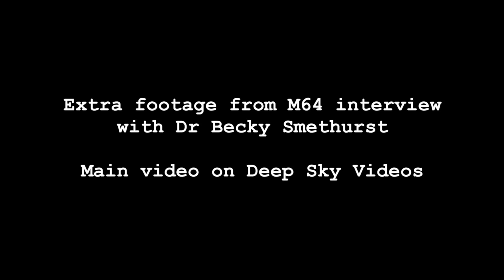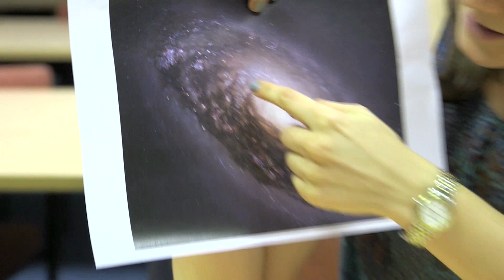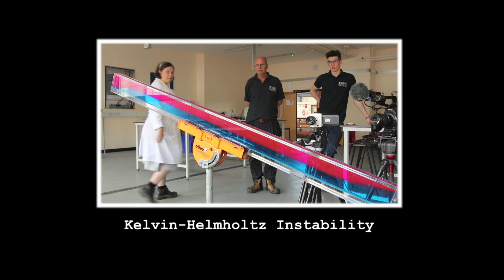Black Eye Galaxy (extra footage)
Featuring Dr Becky Smethurst, the Sixty Symbols Ogden Fellow at the University of Nottingham.